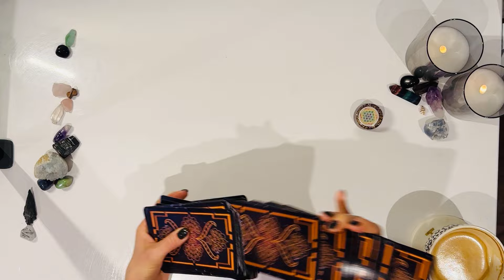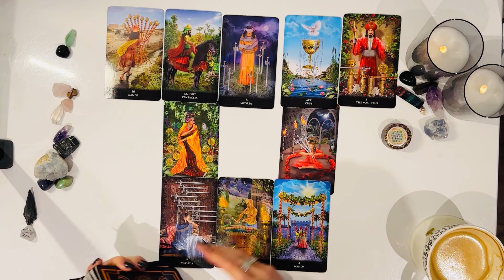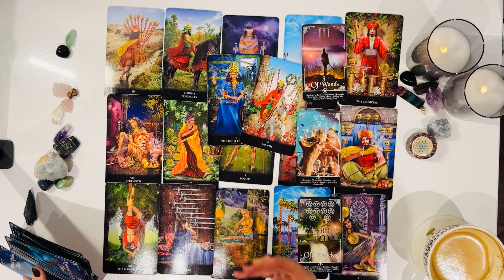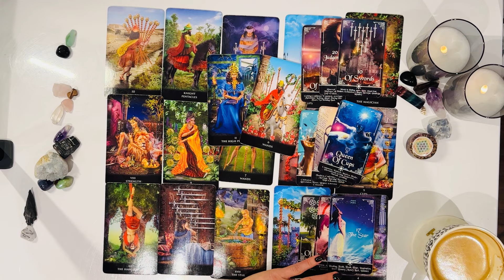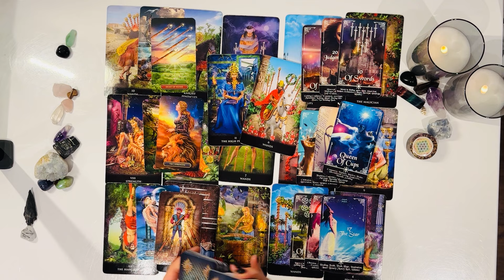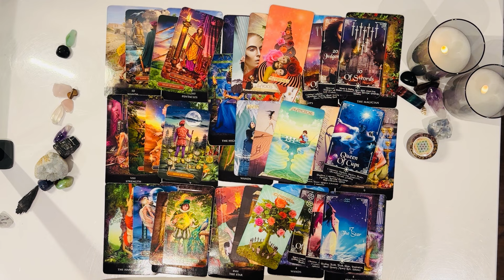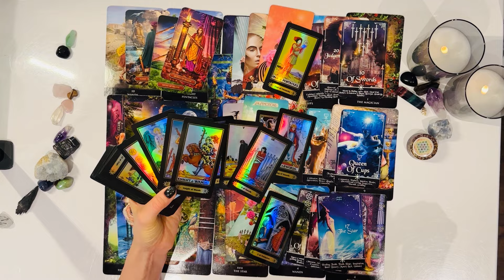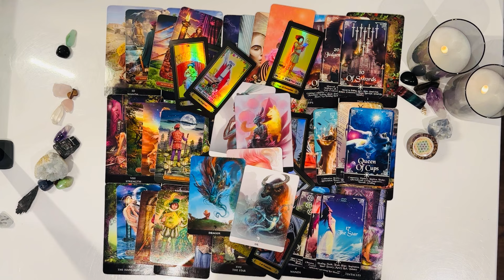GEMINI♊️An Abrupt Ending Was Necessary Your Intuition is Telling U To Hold Back from Them for Now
Welcome Gemini ♊️ I hope you are all doing amazing❤️